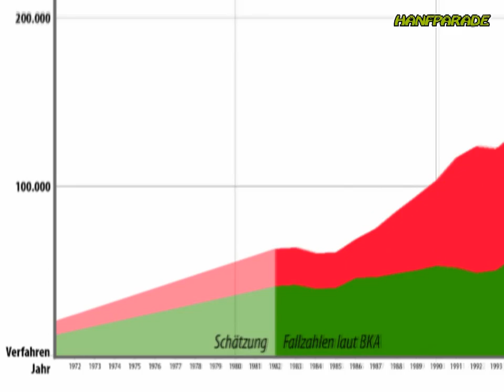Cannabispetition für Nichtkiffer - Tagesrausch 17.12.2010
Persönlicher Aufruf zur Unterzeichnung der beim Bundestag laufenden Petition "Suchtgefahren - Entkriminalisierung von Cannabis-Konsumenten".

Vielen Dank an die mehr als 21.300 Unterzeichner der Petition!

Seit 14. Dezember läuft beim Deutschen Bundestag eine Petition, die sich mit den Konsumenten der Droge Cannabis beschäftigt. Aber keine Angst - Ich bitte sie nicht, Haschisch und Marihuana zu legalisieren! Ich bitte sie nicht, sich in diesem Streit der schon seit vier Jahrzehnten geführt wird, für eine Seite zu entscheiden.

Was sie vom Kiffen halten, geht mich nichts an.

Was ich will, und dafür brauche ihr ihre Hilfe, ist, dass die Politiker über Cannabis diskutieren, denn das passiert viel zu selten. Ich will, dass Kritiker und Befürworter des Hanfverbots im höchsten deutschen Parlament öffentlich miteinander sprechen. Ich will, dass die Kosten der Jagd auf vier Millionen deutsche Cannabiskonsumenten, dass Schaden und Nutzen des fast 40 Jahre andauernden Kriegs gegen diese Droge auf den Tisch gelegt werden.
Ich will, dass sie und ich und mit uns alle Menschen dieses Landes in die Lage versetzt werden, anhand der Fakten und nicht von Ideologie über Cannabis zu urteilen.